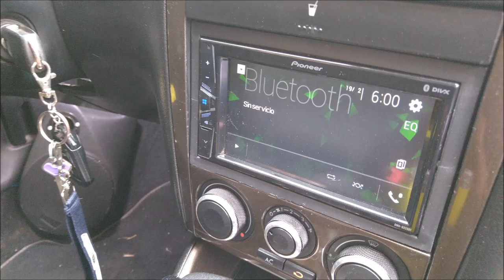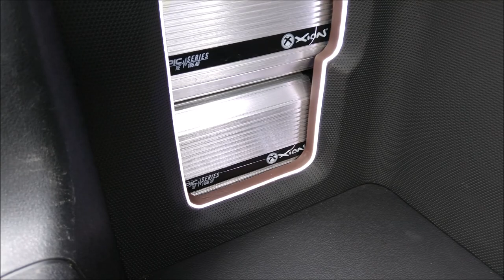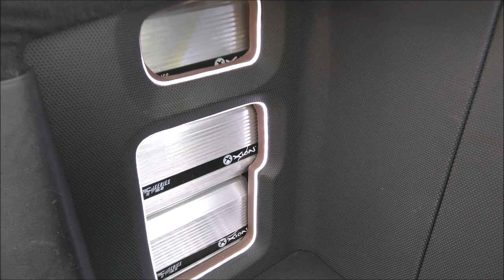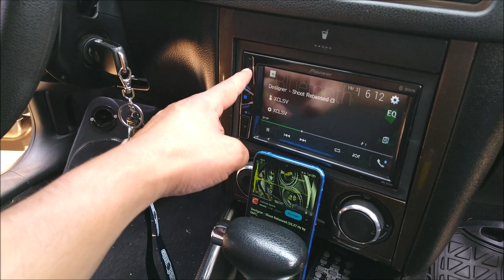¡Se ve básico, pero qué buen BASS tiene!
Se trata de un Volkswagen Jetta Clásico 2013 trabajado en el Taller Melo Sound, ubicado en Yuriria, Guanajuato.
Todo su sistema de Car Audio es de la marca Xion.